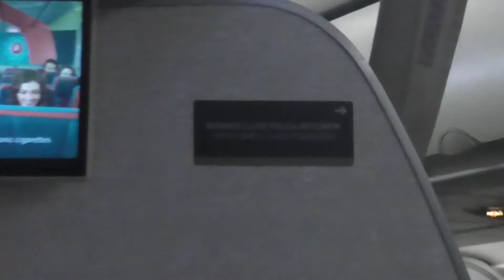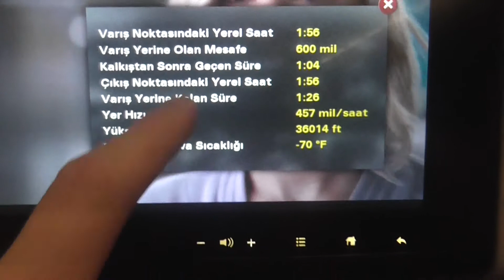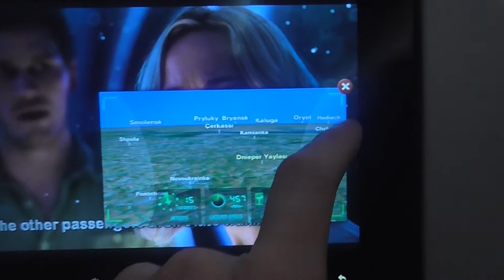Flight Report: Turkish Airlines A321 Istanbul (IST) - Moscow (VKO)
Airline: Turkish Airlines, THY/TK
Aircraft: Airbus A321-200
Reg: TC-JST
Aircraft Delivery: Jul 2015
Flight Number: TK419
Date: 03.10.17
Flight duration: 2h 35mins
Origin: Istanbul (IST)